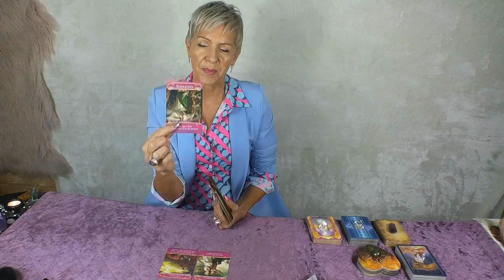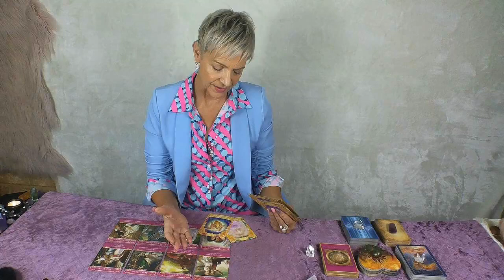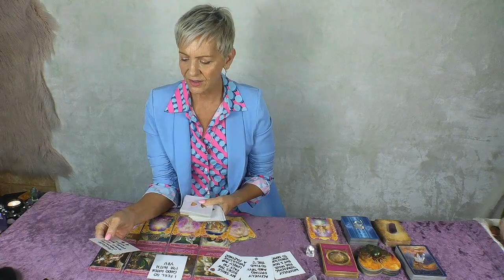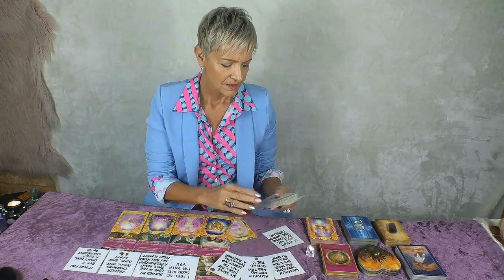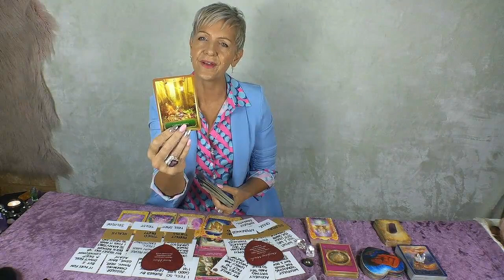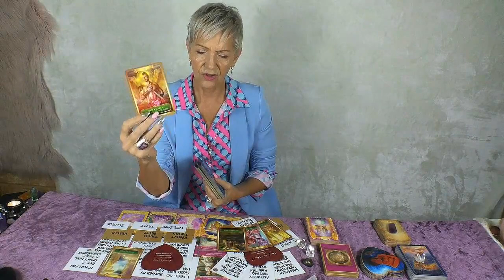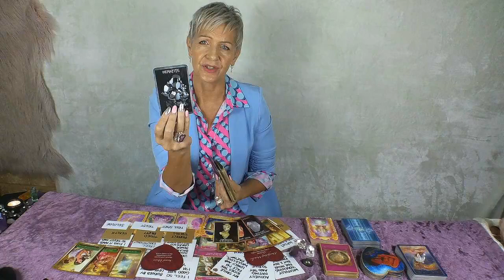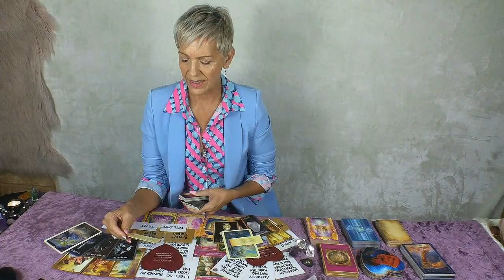Pisces Singles *The Way this Person Looks at You is Worth the Wait* June 2023 Love Reading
Manifesting True Love Miracle After Disappointment! Pisces Singles June 2023 Love Reading by Rose Burnett.

MAY 2023 COMPETITION WINNERS:
*Sacred Power Oracle - Winner was Crystal Techanand
*Personal Reading - Winner was Tania Peach

JUNE 2023 COMPETITION - Subscribe to Enter the Draw and leave a comment below any of my YouTube Channel Tarot Reading Videos this month for a chance to win 'Enchanted Map Oracle' by Collette Baron-Reid or 45 Minute Personal Reading (Pre-recorded MP4 video reading) with Rose Burnett.  Winners will be drawn at random on 30th June 2023 and announced on my channel on 1st July 2023.